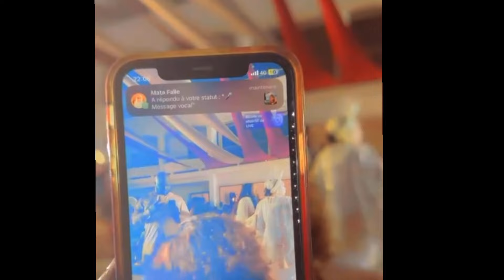Héné Time de Zeyna Ndour :L’arrivée surprise de son mari Adama Béye: Hoo la joie de Viviane